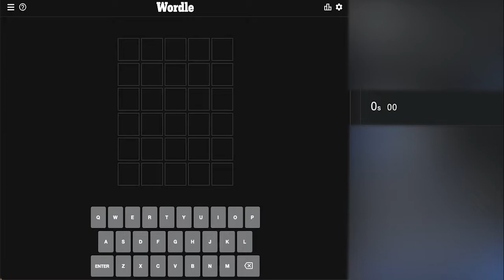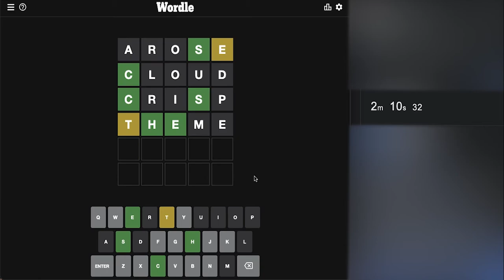Daily Wordle Speedrun (3/24/22)